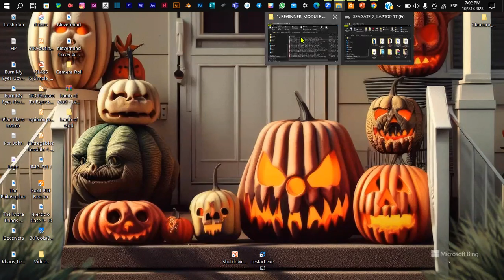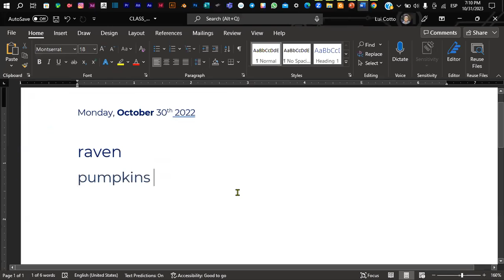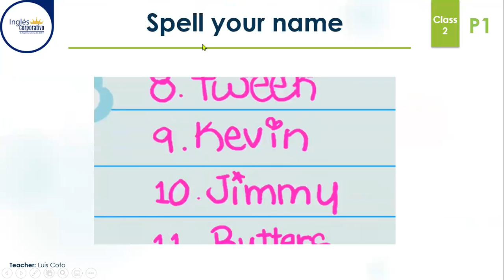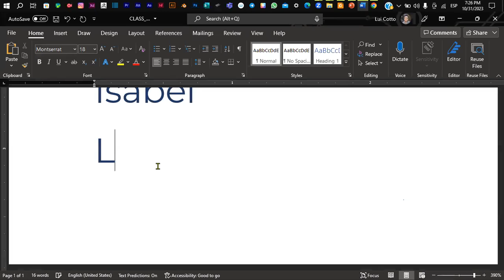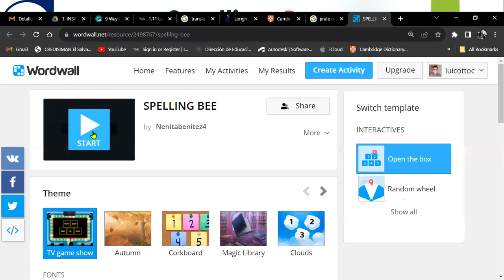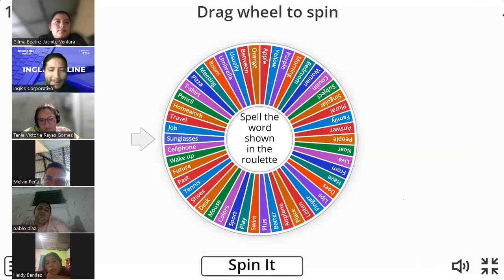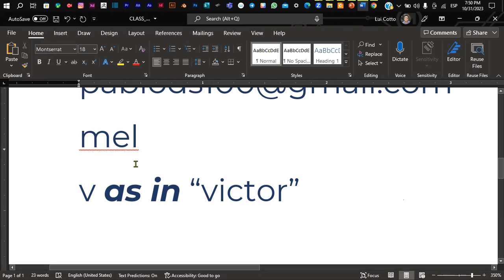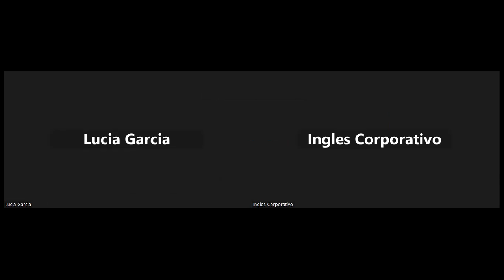Sesión 2-31-10-2023-P1-01-7-8-PM-11-2023-Coto- Alphabet Spelling - Names & Last Names.